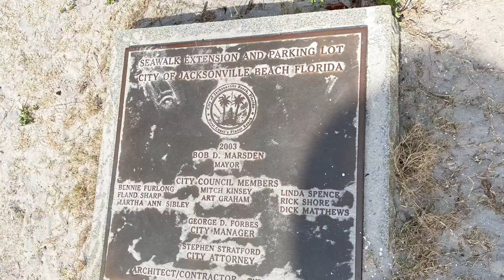Florida City/ Jacksonville beach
Looking to explore the natural beauty of Jacksonville City in Florida. You'll have a good time, we enjoyed the city skyline and amazing beach city. Big city well equipped, a nice place to live in Urban edge and classy. I just loved the church's architecture and its lovely piece of Art. Weekend morning timings are calm but the rush begins at afternoon timings. Must take a ride to enjoy the beach beauty City. Also we sighted the garden black snake near it is a common factor throughout Florida. Explore Florida.Each Beach City is different in Florida,